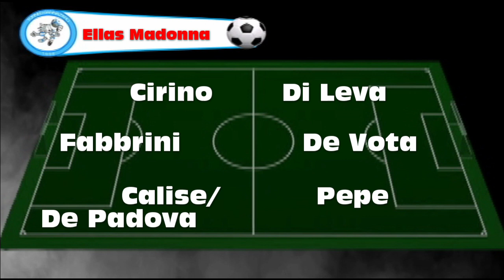ELLAS MADONNA VS REAL PARIS (VII GIORNATA SERIE E WINTER EDITION)